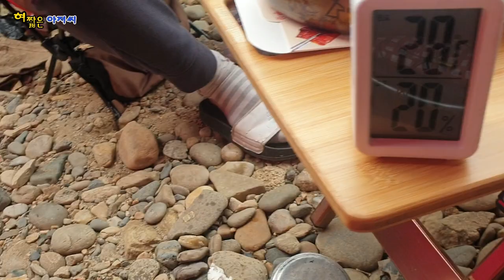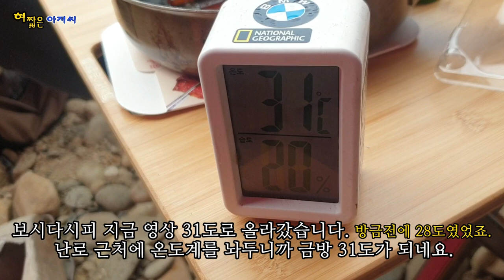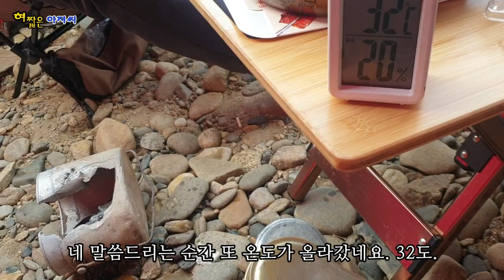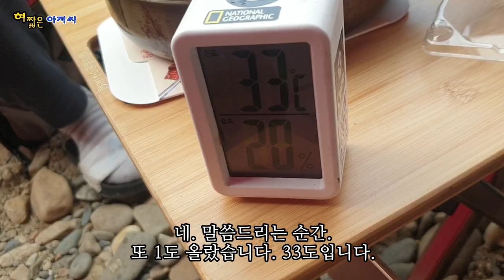화력끝판왕 펠릿난로의 위엄. 펠렛난로가 이렇게 뜨겁습니다. 동계캠핑 펠릿난로 하나면 후끈할거 같네요.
펠릿난로 안에 반합을 넣어보았습니다.
다 먹은 맥주캔도 넣어 보았습니다.
위험합니다. 따라하지 마세요.